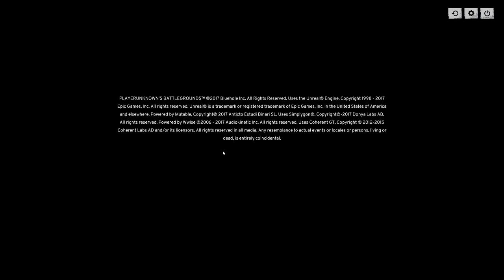vinson?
GPU: GeForce GTX 1080 Ti
CPU: Intel(R) Core(TM) i7-7700K CPU @ 4.20GHz
Memory: 16 GB RAM (15.93 GB RAM usable)
Current resolution: 2560 x 1440, 59Hz
Operating system: Microsoft Windows 10 Pro